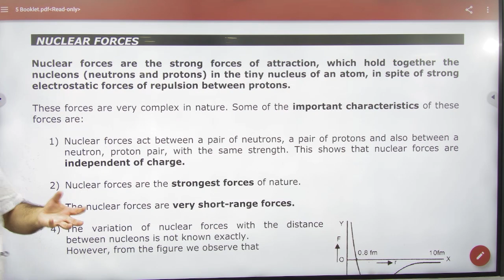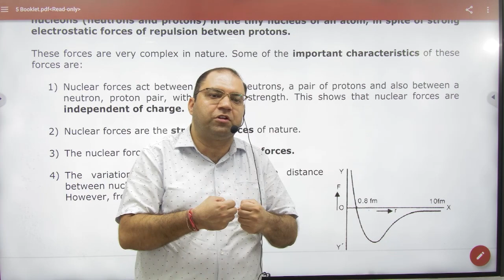8 Nuclear forces